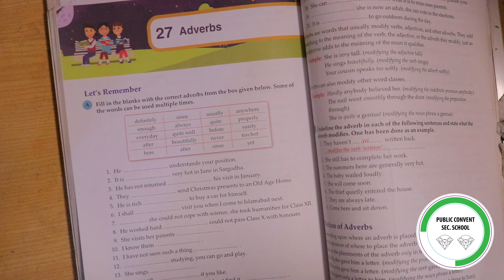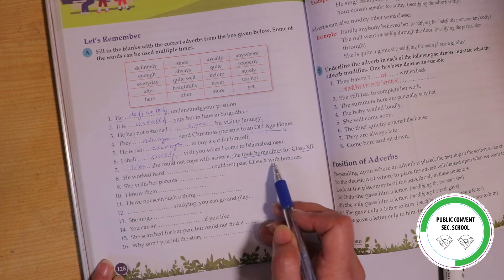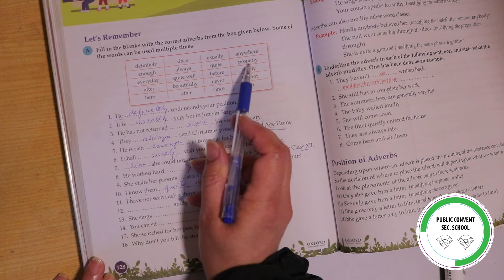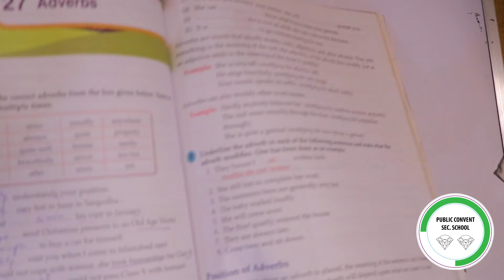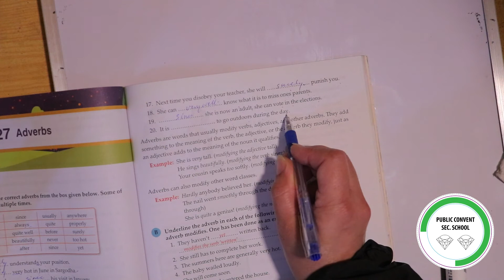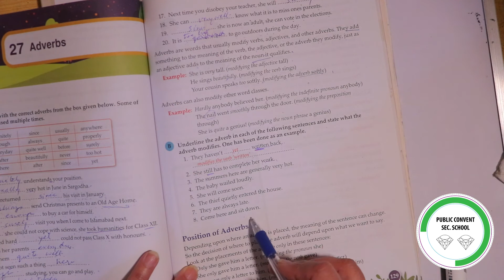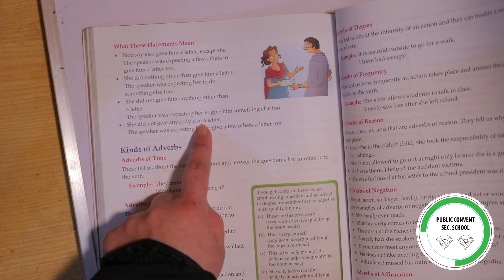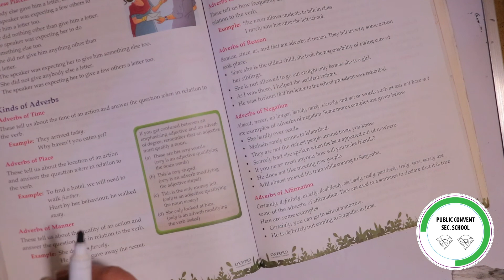Grammar Tree | Class # 6 | Chapter 27 Adverbs (Part # 1)